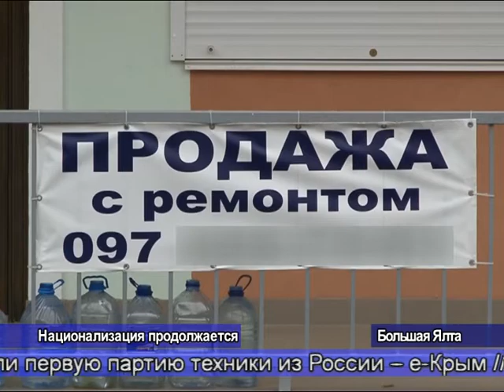Национализация и инвентаризация в Крыму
На полуострове проходят масштабные проверки бывшей собственности украинских госструктур и олигархов.